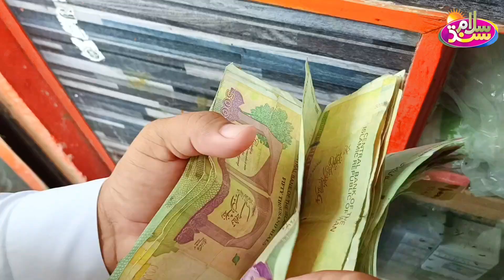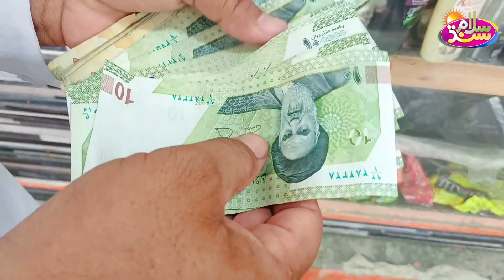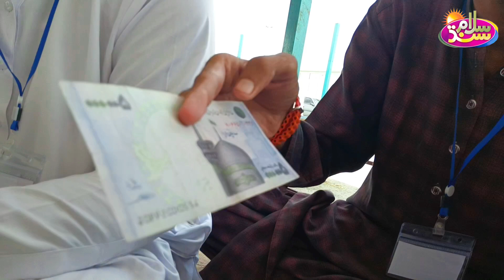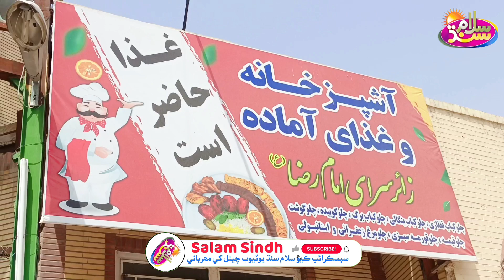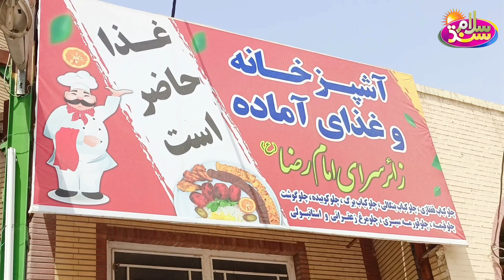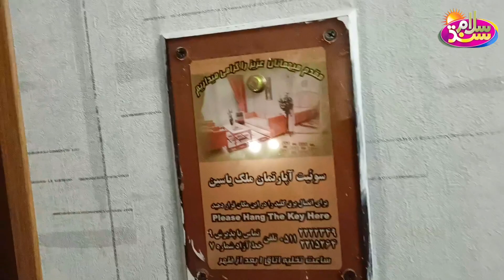safar iran iraq by road | salam sindh